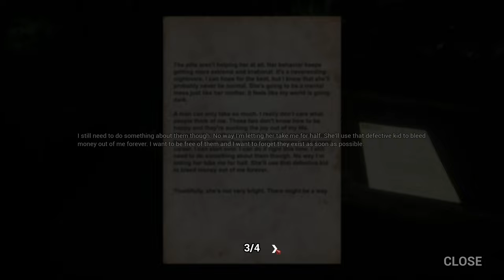Dark Deception | HELL MOD | Stranger Sewers | Chapter 3 Showcase